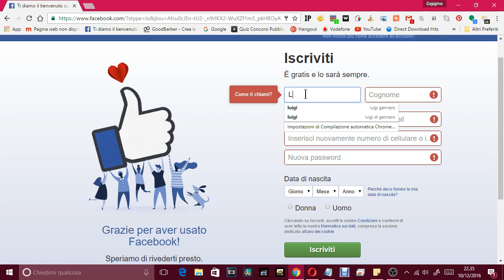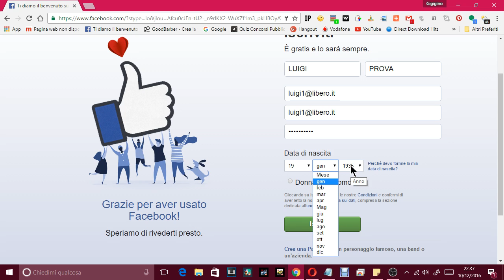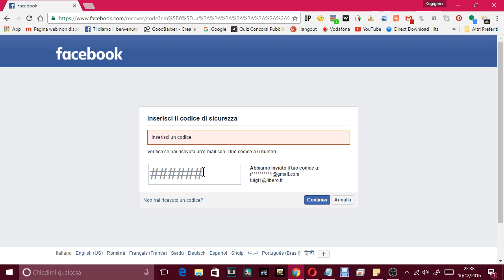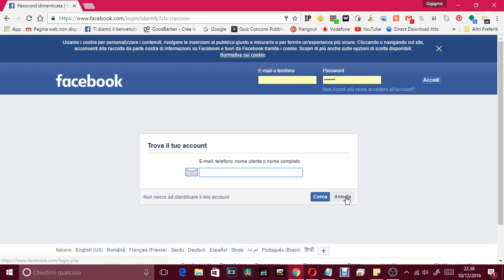come iscriversi a facebook